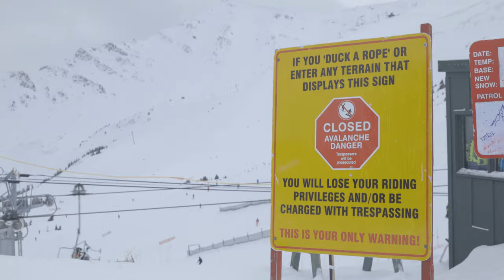Marmot Basin Avalanche Awareness - Day 1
Join Kerry and the Avalanche Team for a behind-the-scenes look into avalanche control and safety at Marmot Basin.
DAY 1: An Intro to Avalanche Safety - Get a sneak peek at some of the footage you'll see over the coming days!

And, check us out on our official Facebook, Twitter and Instagram accounts!!